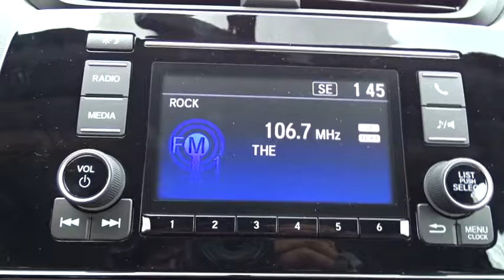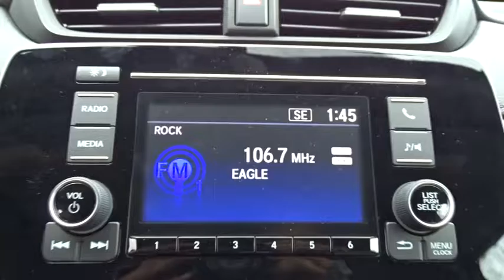2017 Honda CR-V San Antonio, Austin, Houston, Boerne, Dallas, TX H171187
2017 Honda CR-V

Gunn Honda
14610 IH-10 W

2017 Honda CR-V LX 32/26 Highway/City MPGThe 2017 Honda CR-V is redesigned, featuring 4 trims with a new take on the classic trendsetting SUV. The CR-V is sharp with distinctive head-and taillights and sporty, sculpted panels create a design that is set to raise the bar for the SUV family. The Active Shutter Grille perfectly complements the redesigned fascia while also making for increased aerodynamics while cruising  making the most of your fuel efficiency. Boasting sophisticated materials and innovative touches like the available leather-trimmed seats with drivers seat memory, the interior signals refinement and luxury. Upgraded technology includes digital instrument cluster keeps you informed, with features like the all-new Driver Attention Monitor, an audible and visual alert that can detect drowsy driving behavior. From an available 190-hp turbocharged engine to Real Time All-Wheel Drive, this is an incredibly adaptable and capable SUV. The available Real Time All-Wheel Drive with Intelligent Control System offers excellent handling on rough roads and in snowy conditions, keeping you safe and sound even when adventure calls. Make your CR-V the one to do it all with easy Fold-Flat 60/40 Split Rear seating to accommodate whoever or whatever youre taking with you. The CR-V puts eyes on the back of your head with the available Multi-Angle Rearview Camera: choose from three different angles and get a better view of what's behind you every time you shift to reverse.